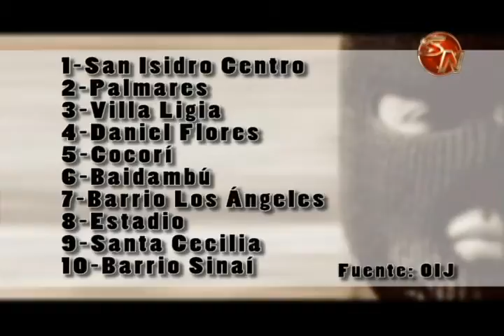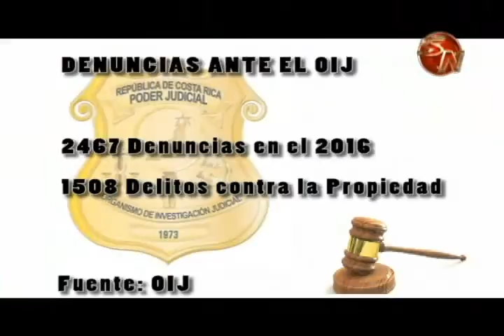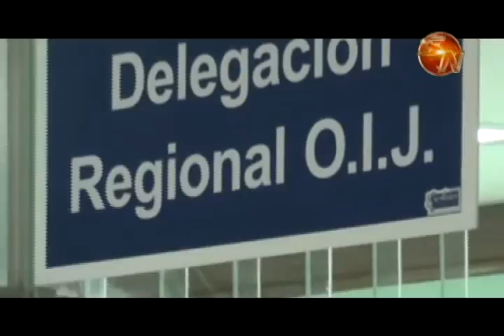Conozca los 10 sectores donde más atacó el hampa en Pérez Zeledón durante el 2016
. El centro de San Isidro de El general fue el lugar donde se registró la mayor cantidad de hechos delictivos según el Organismo de Investigación Judicial en su rendición de cuentas, el OIJ hizo un escalafón con los diez sectores donde el hampa hizo de las suyas durante el 2016.